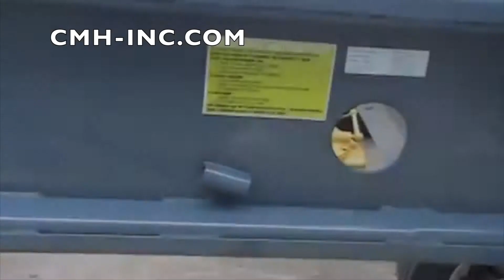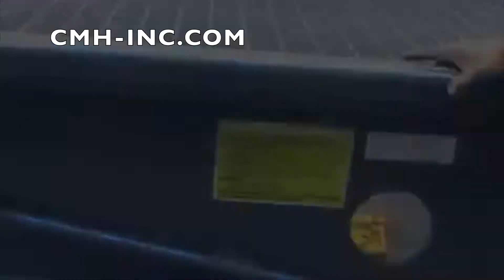Yard Ramps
Call Carolina Material Handling to get pricing and more info from one of material handling experts. Yard Ramps, also called Portable Loading Ramps or Portable Loading Docks, are a safe and cost effective answer to many loading dock issues. Standard designs translate into a custom solution that is quickly delivered to your job site and lasts for many years. Most yard ramps perform one of two functions. They allow traffic from the ground up into a truck bed or from the dock level down to the ground. Which of these jobs you choose to do will dictate which of the designs will be most appropriate for your application.

Dock-to-Ground Stationary Yard Ramps:
Dock-to-ground and back, normally indicates that either a vehicle or forklift needs to be moved back and forth. If the dock is in the 39" to 60"+ range then a 30' all incline yard ramp is the choice that makes the most sense. A width that allows for the equipment plus some maneuvering room and a decision about a few accessories and you have a perfect solution for your loading dock. Our most popular yard ramp model for this application is our 16SYS7030NU (the NU stands for no undercarriage...if you don't need to move the yard ramp you can save the money).

Ground-to-Truck Portable Yard Ramps:
Ground-to-truck has the same decision elements plus the need for a level off zone at the top before your load enters or leaves the truck. The length of this level off is dictated by your truck and load length (the most popular length is 6'). When you apply a capacity requirement of three times forklift truck capacity and a couple of accessory decisions your perfect solution becomes clear. We find that our 16SYS8436L model yard ramp is our most popular.